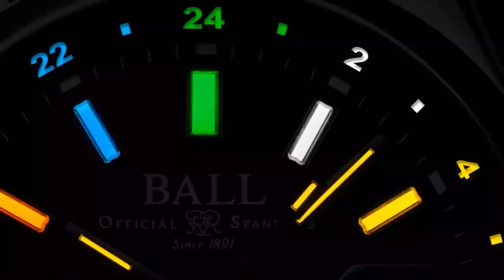BALL Watch - Discover the BRAND NEW Engineer III Endurance 1917 GMT l Jura Watches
BALL Watch announce their brand new Chronometer Manufacture GMT Caliber with true GMT functionality. Honoring exploration legend Sir Ernest Shackleton, fortified by 904L steel, and shining with unrivalled micro gas tubes. See all four unique models in the series.